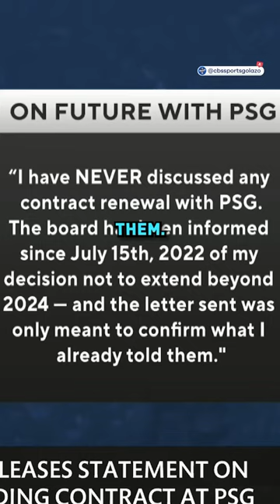Mbappé has only guaranteed PSG that he will stay next season and not beyond 👀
Mbappé has only guaranteed PSG that he will stay next season and not beyond. 👀The Morning Footy crew weighs in on his future. 🗣️